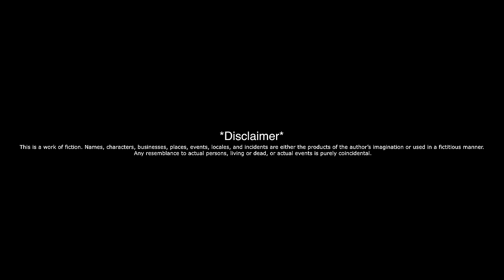(BGD) Muller - Just One (Music Video)